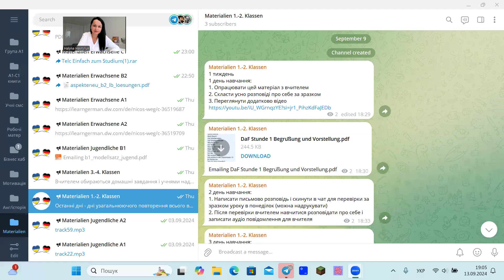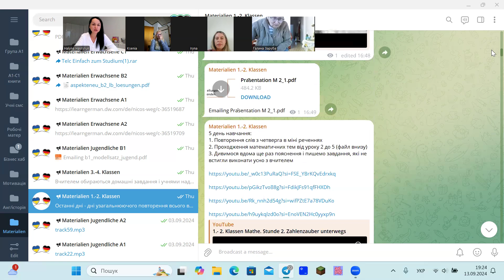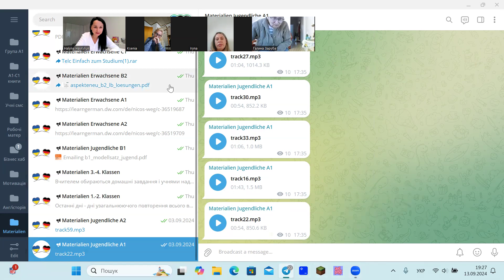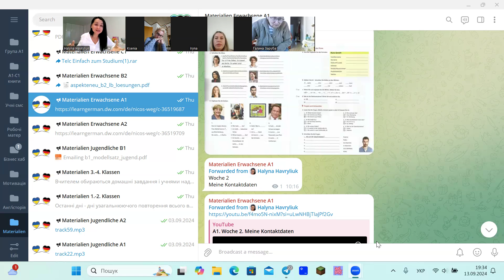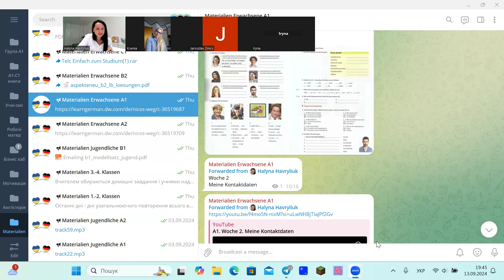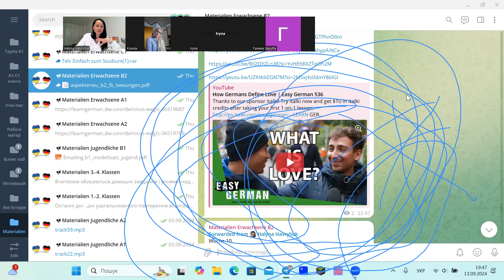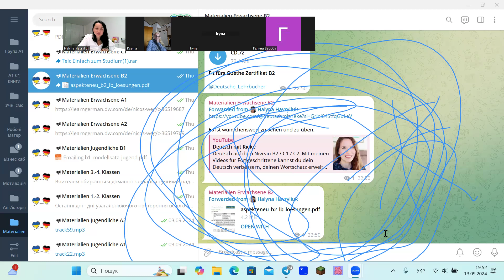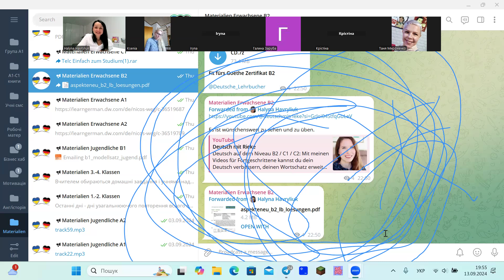Вебінар про курси німецької мови 13.09.2024